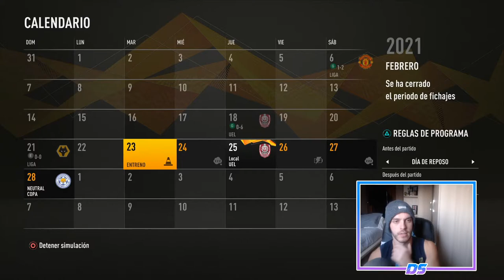FIFA 21 RETO TWITCH | ARSENAL | NUESTRO PRIMER TÍTULO #21